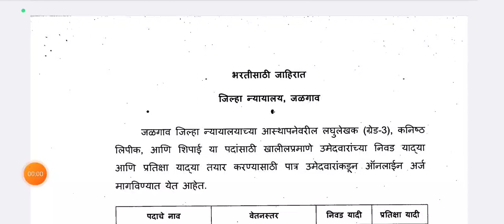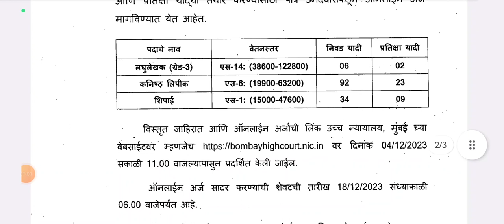jalgaon district court bharti total post